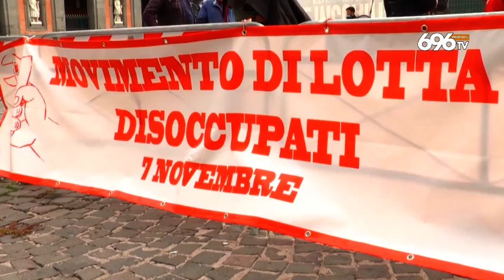Lavoro, riesplode la protesta dei disoccupati